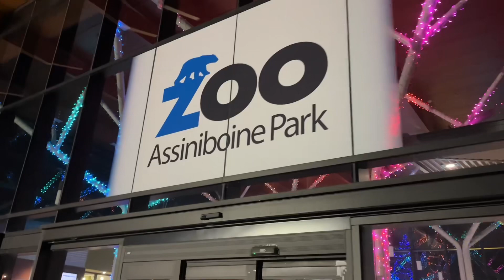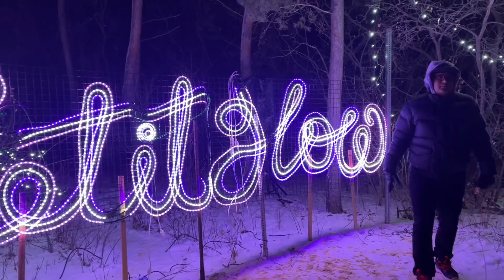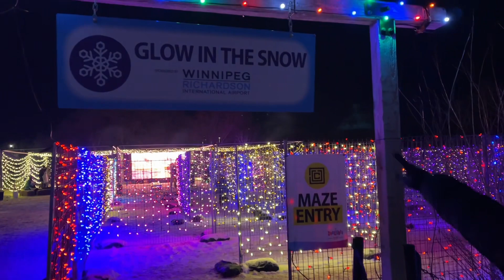Zoo Lights at Assiniboine Park Zoo, Winnipeg, Manitoba, Canada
🌟 Experience the Magic of Zoo Lights at Assiniboine Park Zoo, Winnipeg, Canada! 🌟

Join us on a mesmerizing journey through the enchanting wonderland of lights at Assiniboine Park Zoo in Winnipeg! 🦁✨ In this vlog, we take you on a festive adventure as we explore the dazzling display of Zoo Lights that transforms the zoo into a winter wonderland like no other.

🎄 Immerse yourself in the holiday spirit as we wander through the beautifully illuminated pathways, showcasing breathtaking light installations that bring the zoo to life after dark. From twinkling trees to animated animal displays, every corner is adorned with festive cheer, making it a perfect family-friendly activity for the holiday season.

🐼🦒 Discover the joy on the faces of visitors as they interact with the interactive light exhibits and take in the magical ambiance created by thousands of sparkling lights. Capture the essence of the season as we highlight some of the most captivating displays and share tips on the best spots for that Instagram-worthy photo!

👨‍👩‍👧‍👦 This vlog is not just about the lights; it's about creating lasting memories with loved ones. Hear firsthand about the unique experiences and activities available during the Zoo Lights event, including special encounters with some of the zoo's residents.

🎥 Whether you're a local or planning a visit to Winnipeg, this vlog is your virtual ticket to a festive and joyful evening at Assiniboine Park Zoo. Don't miss out on the magic—hit play, join the adventure, and let the Zoo Lights brighten up your holiday season!

📍 Location: Assiniboine Park Zoo, Winnipeg, Canada